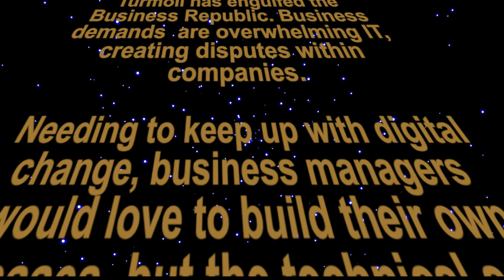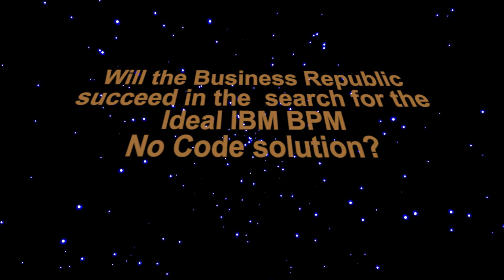SPARK Wars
Will the Business Republic succeed in the search for the Ideal No Code IBM BPM Solution?